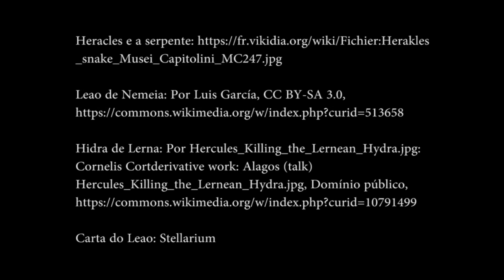Lenda do Leão